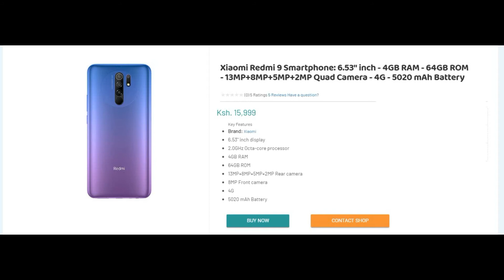Xiaomi Redmi 9 Price in Kenya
xiaomi redmi 9 dual sim 4gb ram 64gb lte global version carbon grey,